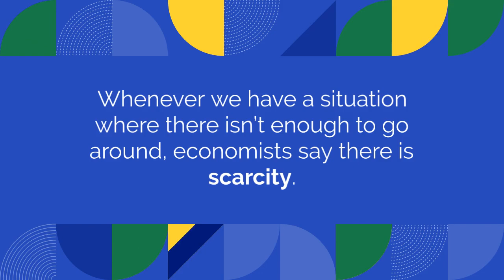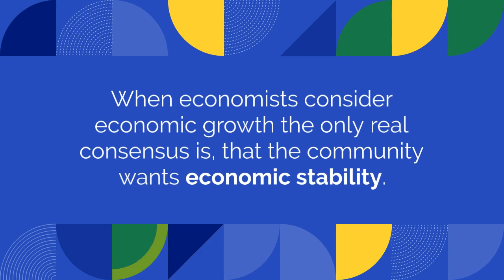How To Survive Everything Apocalyptic, Part 3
In How to survive everything apocalyptical, part 2 we talked about how important it is to watch the economy and the products and services that are offered, so you can create win-win trades to increase the chances of your community to start to thrive.

In economics, there are two main divisions to consider: microeconomics (micro) and macroeconomics (macro).

When we look at individual actions and choices, or the decisions made by companies, we are looking at the micro side of things.
Policies or data that apply to the economy as a whole rather than to an individual or company, are the realm of macro.

Dragoyle.com carries a large variety of survival kits, emergency supplies and preppers gear, as well as, great gifts for her, gifts for him, Christmas gifts, Birthday Gifts, jewelry, watches, holiday supplies, Halloween supplies, Thanksgiving products, great gifts for Mother's Day and Father's day.
We work hard to find the best high quality gifts and products, if you are not happy let us know and we'll make it right.  We're happy when you're happy. We strive to provide information and supplies, gear to survive life and emergencies so we can thrive in life and enjoy your life with your friends, family, loved ones, co-workers and even your boss.
Read our blog for great hints and tips to get new ideas, information and tools that you can use in an emergency situation. We pride ourselves on giving quality information that can be used easily and effectively.